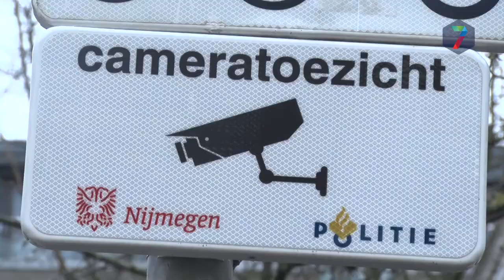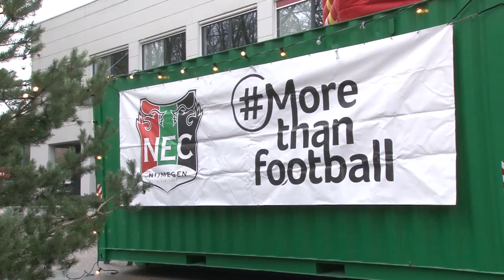RN7 Kort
++ Beveiligingscamera's opgehangen in Vlaamsegas ++ NEC vraagt supporters om kerstcadeau mee te nemen ++ Gemeenteraad Berg en Dal niet akkoord met melkfabriek in Groesbeek ++ Nijmegen onderzoekt mogelijkheid milieuzone ++